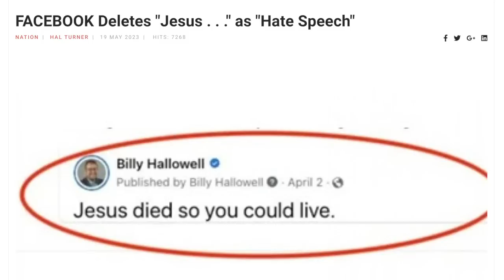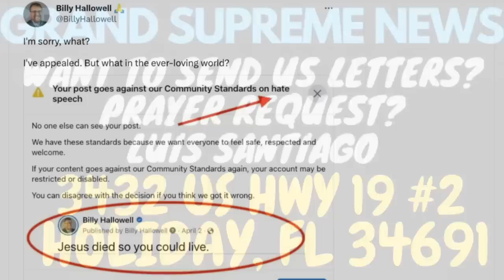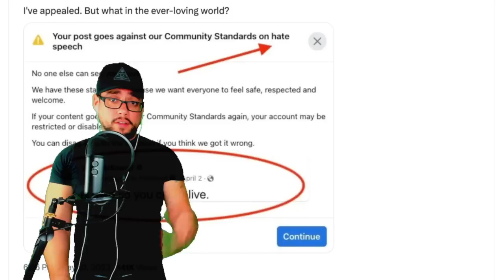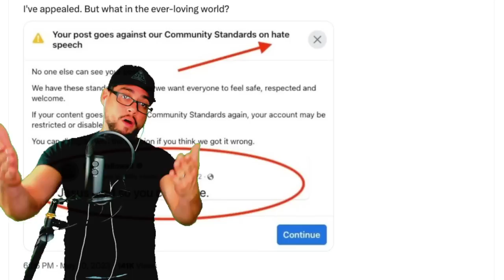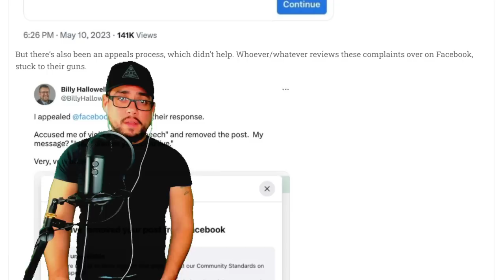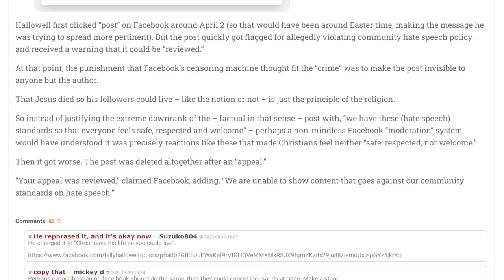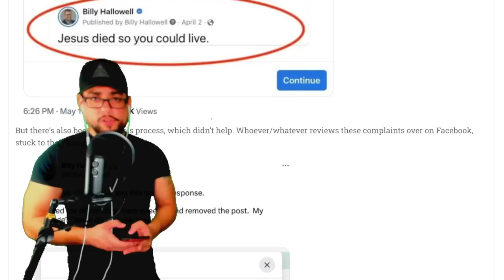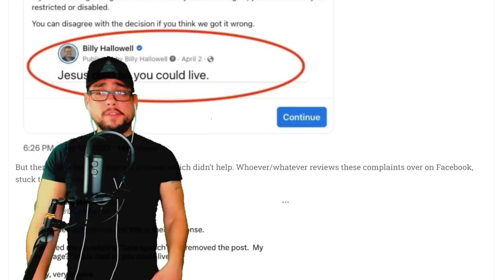***BREAKING*** VERY ALARMING... GET READY